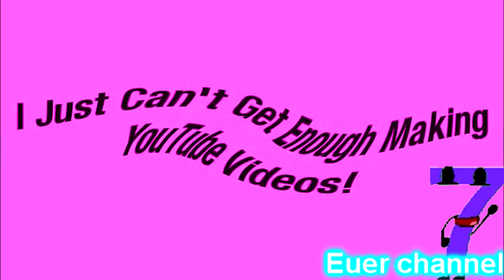Goanimate Song Backwards! In G-Major By Ltv Mca